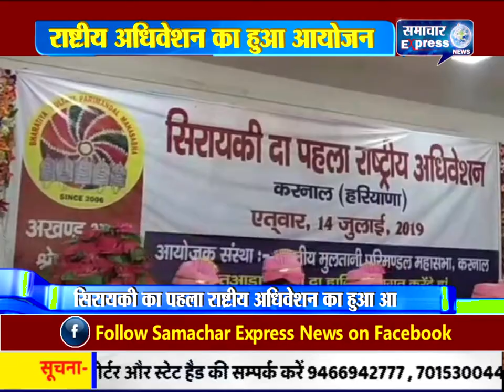करनाल में सिरायकी का पहला राष्ट्रीय अधिवेशन का हुआ आयोजन